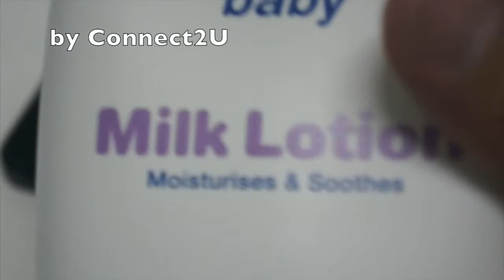Armorz Stealth Extreme Lite - Baby Lotion Test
When talking on the phone, its inevitable that the screen will get stained with oil from our face skin. Most of the time, the harder to try to clean it, the more smudges it gets.
Again, this video is to test if Armorz Stealth Extreme Lite can be easily clean. We are sure that baby lotion is more oily than your skin.